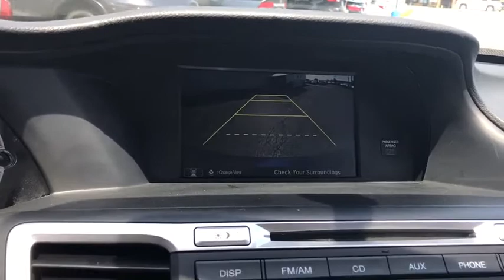2016 Honda Accord Sedan near me Elmhurst, Itasca, Lombard, Hinsdale, Carol Stream, IL P3790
Blue Used 2016 Honda Accord Sedan available near me in Elmhurst, Illinois at Honda on Grand. Servicing the Itasca, Lombard, Hinsdale, Carol Stream, IL area.
2016 Honda Accord Sedan LX - Stock#: P3790 - VIN#: 1HGCR2F38GA068164

2016 Honda Accord Blue Certified. LX FWD CVT 2.4L I4 DOHC i-VTEC 16VAwards:* ALG Residual Value Awards * 2016 KBB.com Best Auto Tech Award Finalist * 2016 KBB.com 10 Most Comfortable Cars Under $30,000 * 2016 KBB.com 10 Best Sedans Under $25,000 * 2016 KBB.com 16 Best Family Cars Sedan * 2016 KBB.com Brand Image Awards2016 Kelley Blue Book Brand Image Awards are based on the Brand Watch(tm) study from Kelley Blue Book Market Intelligence. Award calculated among non-luxury shoppers. Kelley Blue Book is a registered trademark of Kelley Blue Book Co., Inc. 37/27 Highway/City MPG**Honda Certified Used Cars Details:* Powertrain Limited Warranty: 84 Month/100,000 Mile (whichever comes first) from original in-service date* Warranty Deductible: $0* Limited Warranty: 12 Month/12,000 Mile (whichever comes first) after new car warranty expires or from certified purchase date* 182 Point Inspection* Vehicle History* Roadside Assistance* Transferable WarrantyCall or Come to Honda On Grand in Elmhurst and get a deal that you can smile about!